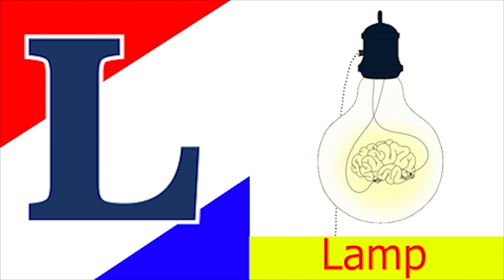ABCD Phonics song abcd Two words Nursery rhymes A to Z alphabet phonics sound Chichoo tv